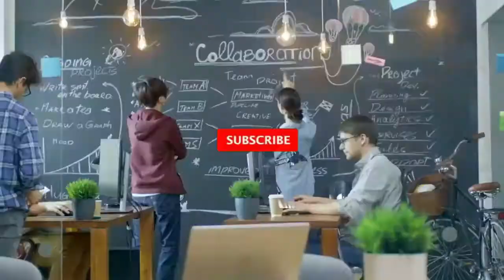most amazing tourist places in the world | 5 ऐसी जगह जहा जाने से पहले 100 बार सोचना पड़ेगा